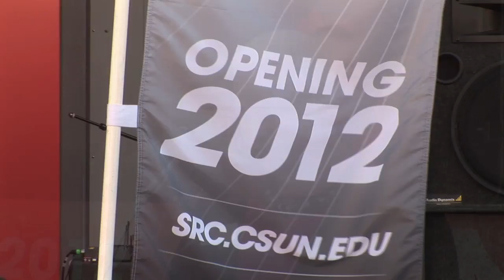Cal State Northridge Student Recreation Center Grand Opening | Sport and Recreation | LPA Inc.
Already a celebrated piece of architecture, the Student Recreation Center at California State University (CSU) Northridge opens to rave reviews. Measuring a whopping 138,000 square feet, the center houses two outdoor pools, basketball, volleyball and badminton courts, a comprehensive weight-training and fitness zone, jogging track, and a 40-foot rock climbing wall—the tallest offered by any school in the CSU system. Designed by California-based green planning and design firm LPA Inc., the facility has been recognized—prior to completion—with awards from the American Institute of Architects (AIA) in both Orange County and the San Fernando Valley.

LPA Inc.

Carbs may be the foe of fad diets, but they're vital for boosting energy and mood. They are the body's preferred source of fuel, plus they raise serotonin levels.

Jobs
Student Recreation Center, California State University ...

About
Since 1995, the Fitness Centre has provided an affordable and ...

Staff
Student/Graduate Assistant ...
STUDENT/GRADUATE ASSISTANT EMPLOYEE ...

Ask Matty/FAQ
The recreation center referendum students approved in Spring ...
More results from csun.edu »

This information applies to pages in the CSUN template system. Windows-press ALT + ... Department of Recreation and Tourism Management, CSUN. Skiboat ...

California State University, Northridge, one of the nation's largest public ... The mission of the Department of Recreation and Tourism Management is to facilitate ...
CSUN's student recreation center to open Spring 2012 | Daily Sundial
sundial.csun.edu/.../csuns-student-recreation-center-to-open-spring-2... Jan 26, 2011 -- The Recreation Center will open in Spring 2012 and offer students a bigger facility and more activities. Photo credit: Patrick Dilanchian ...

The Student Recreation Center is a 138000 square foot facility for exercise and leisure activity that promotes lifelong health and wellness. The eco-friendly ...

(Cal State Northridge Recreation Center) (CSUN Student Recreation Center) (CSU Northridge Rec Center) (CSU Northridge Student Rec Center) (CSU Northridge Student Recreation Center) (LPA) (LPA Inc.) (Debra Hammond) (California State University Northridge) (Cal State Northridge) (CSU Northridge) (Glenn Carels) (Northridge Architect) (Aida Johnson) (Matador Training Zone) (Where Matadors Play) (Tom Piernik) (Jason Wang) (CSUN) (Go Matadors) (Cal State Northridge Matadors) (Cal State Northridge Men's College Basketball) (Cal State Northridge Alumni) (CSU Northridge Reviews) (CSU Northridge Ranking) (CSU Northridge Location) (CSU Northridge Tuition) (CSU Northridge Athletics) (CSUN Recreation Center) (CSUN Recreation Center Architect) (CSUN Recreation Center Designer) (CSUN Recreation Center Engineer) (ReRev elliptical machines) (carbon-free electricity) (Solatube tubular skylights) (Solatubes) (Solatube skylights) (Low-VOC materials) (Waterless urinals) (Drought-tolerant plants) (Drought-tolerant landscaping) (Drought-tolerant landscape) (Eco-friendly Campus) (Eco-friendly Building Design) (Cool College Buildings) (Cool College Architecture)